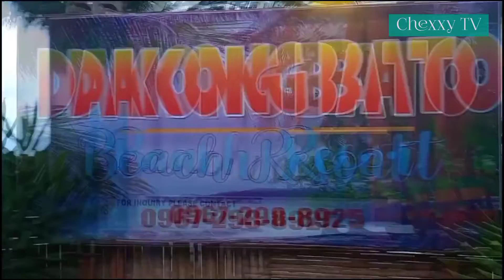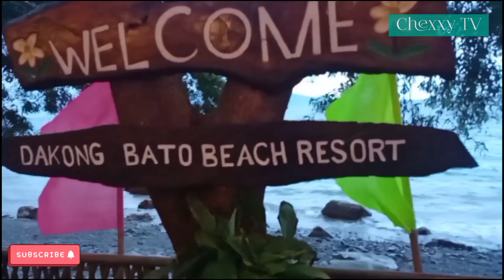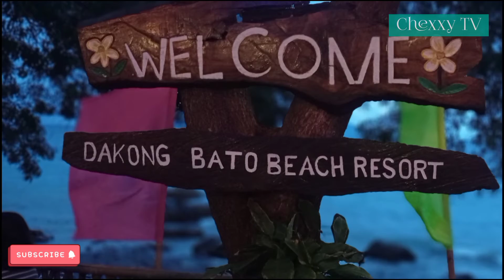Dakong Bato Beach Resort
One of New Beach Resort in Liloan, Southern Leyte